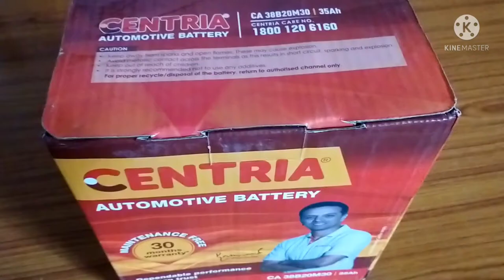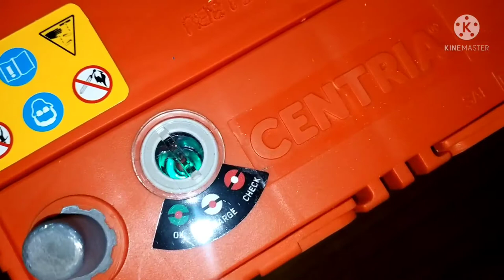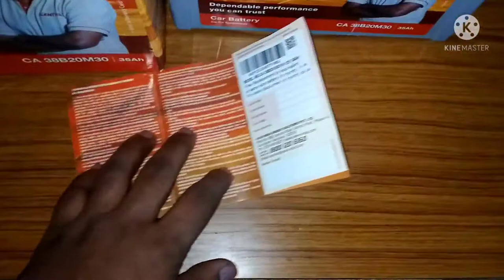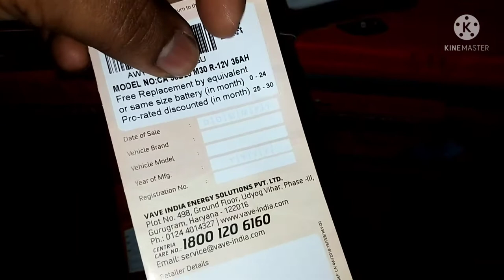Centria battery 35ah Unboxing//Full review in Hindi, Centria battery.//pradeep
Hello friends,
Mera name hai pradeep aur aap sabhi ka hamare YouTube channel par swagat. 🙂🙂🙂

Is video mein aap janenge ki battery auto ki battery kaisi hoti hai aur sath hi me app ye bhi janenge ki battery mentinens kaise rkhte hai aur Centria auto battery ki puri jankari to dosto video last tk jarur dekhe isse apko bhut jankari milegi.

Enquire.